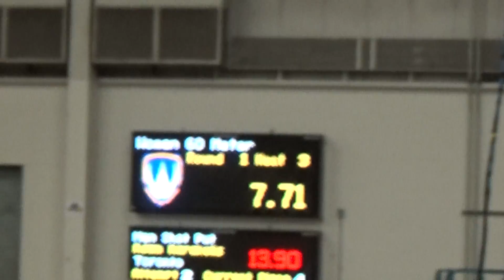2015 Team Challenge Women 60m Heat 3